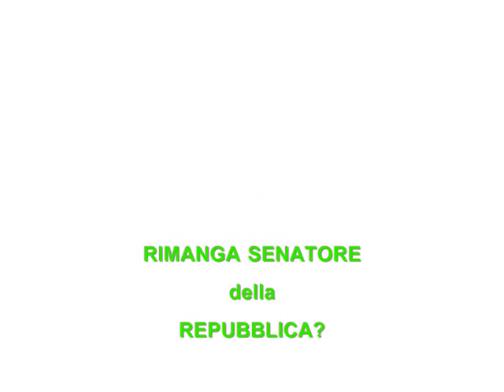SONDAGGIO BOSSI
Benigni costituzione italiana Only one question to people about the most talked politician of the moment, Senator Umberto Bossi, leader of Lega Nord, the newest scandal of italian politic